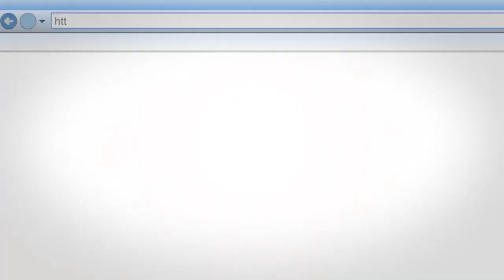Why Craft Wine?